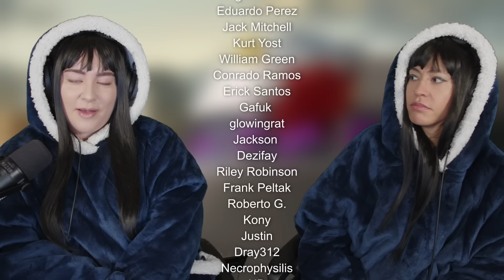The Legend of Korra 4x12 'Day of the Colossus' | First Time Reaction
Maple and Arianna face the penultimate episode of "The Legend of Korra," titled "Day of the Colossus." In this thrilling installment, Team Avatar and their allies confront Kuvira's massive mecha suit in a desperate attempt to save Republic City. The stakes are higher than ever as they strategize to dismantle this towering threat. Join Maple and Arianna as they react to the intense action, clever tactics, and emotional moments that define this climactic confrontation. Following the reaction, they'll dive into a detailed discussion, breaking down the episode's key moments, character arcs, and the looming finale of this epic series.